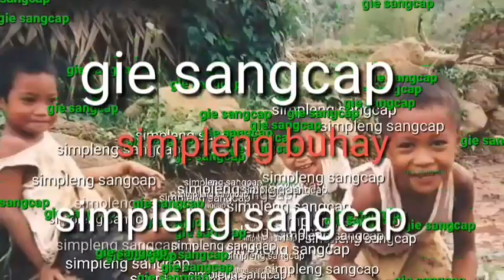Humanap nang paraan makakain nang ginisang bagoong alamang buhay ofw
Ginisang alamang gamit ang pantai cencalok shrimp.